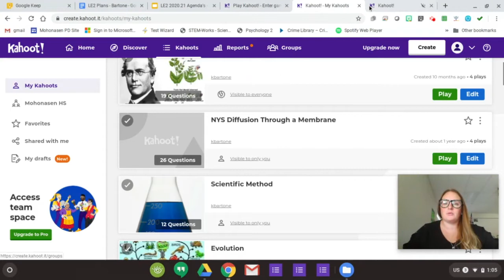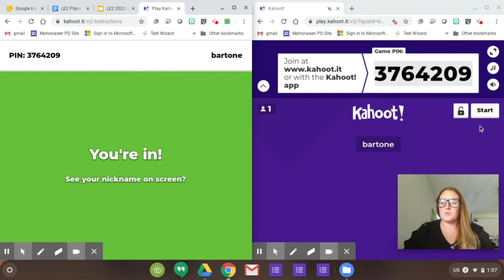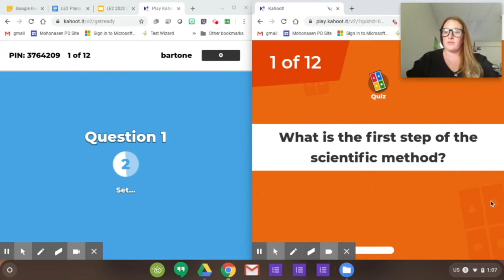Kahoot on the Chromebook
How to make Kahoot easier for students who are completely virtual - a quick tutorial on using the split screen feature on your chromebook